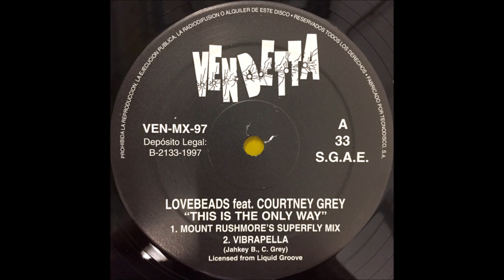This Is The Only Way (Mount Rushmore Superfly Mix)